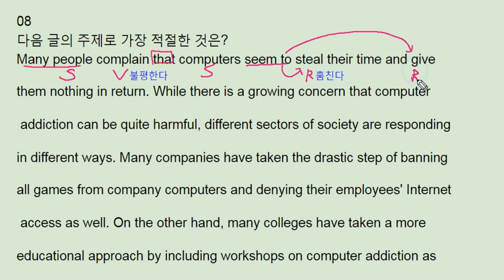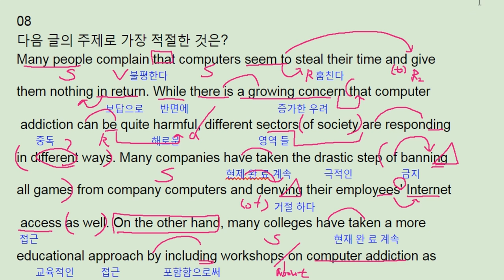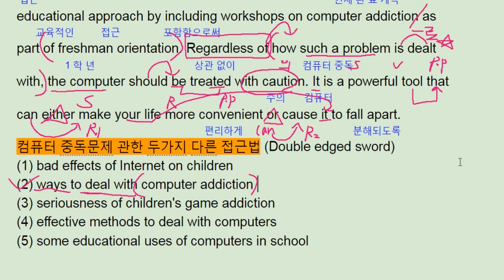파사쥬 팝 unit03 테스트 8 - 번개콩